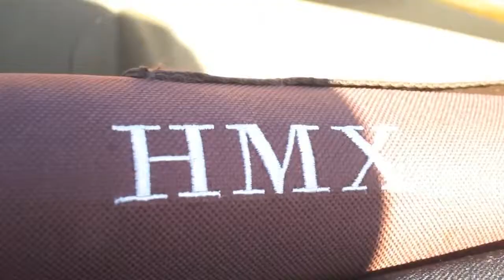Landlocked Salmon Fishing 2013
We made a new channel, Decided to upload some videos from or old channel! Enjoy!